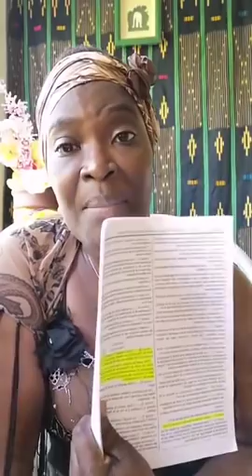Pourquoi dans notre société on ne prend pas la peine de grandir,de savoir utiliser notre cerveau?